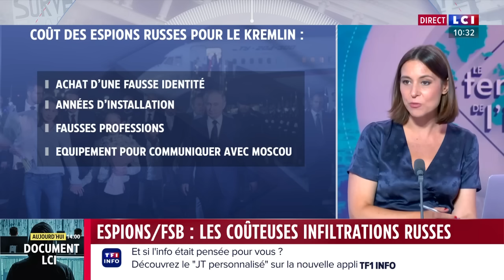Espions/FSB : les coûteuses infiltrations russes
Parmi les Russes retournés à Moscou à la faveur du récent échange de prisonniers figurait un couple avec enfants implanté à l’Ouest sous une fausse identité. Cette pratique qui remonte à l’époque soviétique représente un lourd investissement pour le Kremlin.